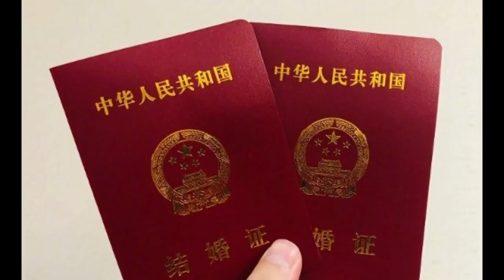微博再次陷入癱瘓！趙麗穎生日宣布已嫁馮紹峰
趙麗穎近年來出演了不少作品，主演的在收視率方面
也有很好的成績，是表現非常亮眼的年輕女演員。
她在微博擁有7000萬的粉絲，每次爆出新聞都登上熱搜榜，
這次公開喜訊，也讓粉絲們超驚喜！

早前曾傳出趙麗穎有孕，更被指宣布七月中停工，而其經理人
又爆出她好事近，今日趙麗穎微博就上載了與馮紹峰領結婚證的照片，
宣布已經成為馮太，而趙麗穎沒有透露是否懷孕，只留言：「官宣」二字，
有眼利網民發現，今日是趙麗穎生日，她在這天宣布結婚真係雙喜臨門。
而老公馮紹峰就在微博稱呼趙麗穎做老婆，「老婆，生日快樂」。

趙麗穎與馮紹峰的緋聞已瘋傳多時，加上趙麗穎上星期宣布
與經紀人結束合作關係，當時其經理人因一句「邁入人生新階段」，
引來網友猜測趙麗穎是否已懷孕。

而趙麗穎的閨蜜、歌手張碧晨凌晨就曬合照祝福，
相中所見趙麗穎着黑衫，刻意企喺張碧晨身後，睇唔出係咪大肚。

據悉，微博系統因為兩人公開喜訊，一度陷入癱瘓，因為粉絲們
都在第一時間湧入微博送祝福，而一般網友也抱著八卦心態點擊圍觀，
結果造成平台一度顯示白畫面，手機也刷新失敗。

微博在上一次癱瘓是1年前，而那次是因為鹿晗認愛女友關曉彤，
造成微博大轟動。有網友在事後透露，當天微博某工程師正在結婚，
但因為出現緊急事故被迫在現場進行搶修。
沒想到這次趙麗穎僅用了‘2字’，又造成微博癱瘓！